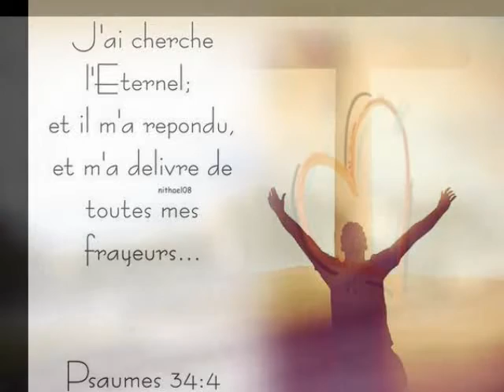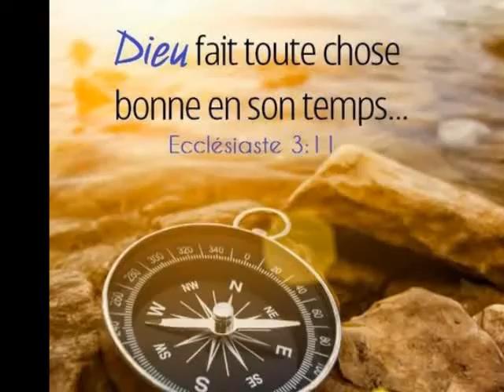Grace !!! --- Michael W Smith ****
Juste pour toi !!! Pense a Jésus  ***